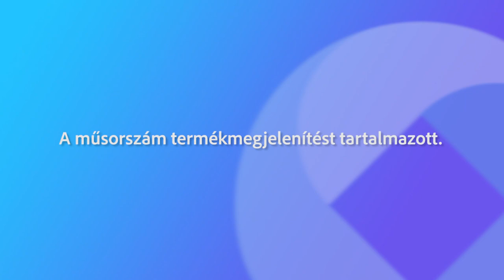231101 Fehérvári beszélgetések Tóth Tamás